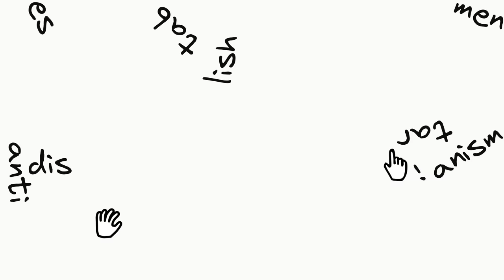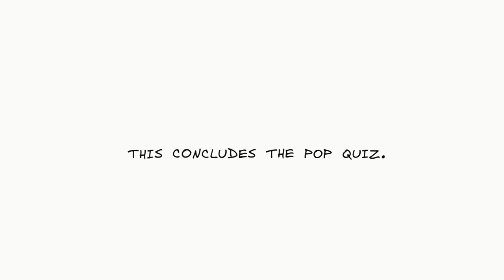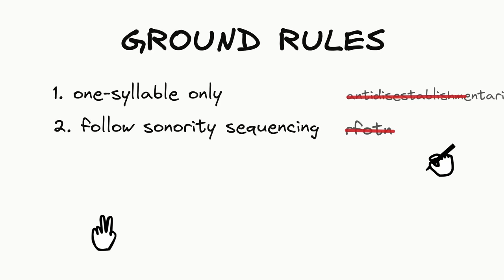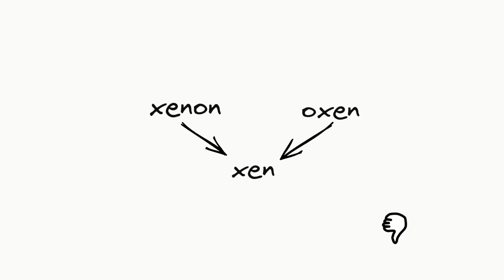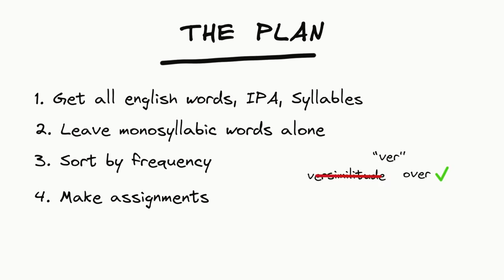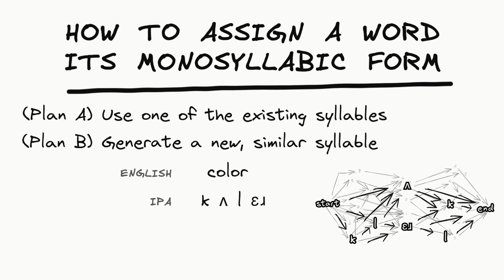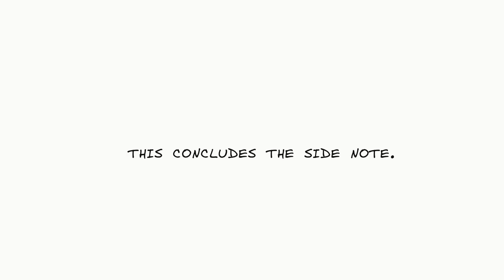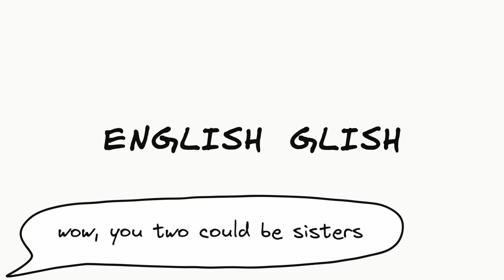I removed most of the syllables from english and it's 30% faster now